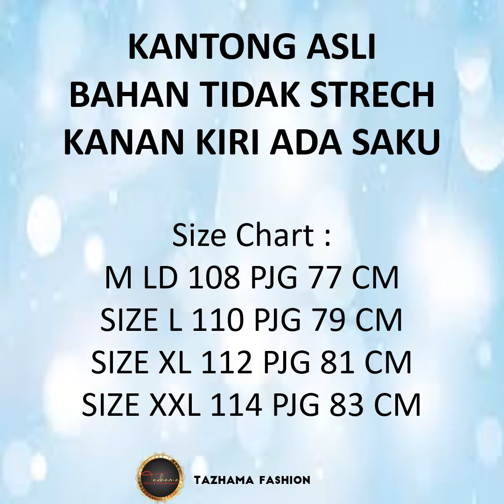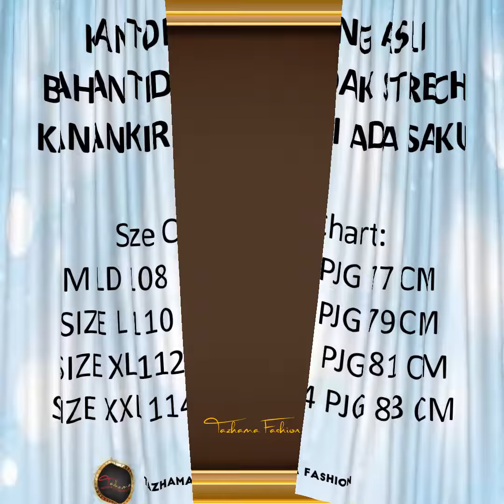Astro Baju Kurta Koko Pria ORAFC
Merk: Astro
Harga: Rp119.999
Ukuran: M, L, XL, XXL
Warna: hitam putih, putih hitam, abu maron, maron abu, putih tosca, tosca putih
Bahan: Toyoba Tebal

KANTONG ASLI
BAHAN TIDAK STRECH
KANAN KIRI ADA SAKU

Size Chart :
M LD 108 PJG 77 CM
SIZE L 110 PJG 79 CM
SIZE XL 112 PJG 81 CM
SIZE XXL 114 PJG 83 CM

Tips mencuci pakaian:
- Direkomendasikan mengunakan pelapis tambahan ketika mengunakan setrika
- Saat mengunakan setrika sebaiknya dengan suhu rendah
- Jika menggunakan pengering mesin cuci atur dengan kekuatan sedang
- Jika menggunakan tangan peras baju perlahan-lahan, jangan memeras terlalu kencang
- Jangan mengunakan pemutih untuk keperluan sehari-hari
- Supaya warna tidak mudah pudar hindari pengeringan langsung dibawah sinar matahari
- Sebaiknya gunakan hanger untuk mengeringkan